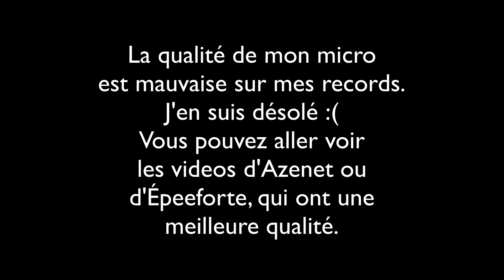KTP6 Épisode 2 MineQuoi ???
Hé oui moi aussi j'ai mon point de vue :)

Douze équipes de trois joueurs s'affrontent sur une map fermée de 2000x2000. Une seule en sortira vainqueur, mais laquelle ?

Les règles :

- Difficulté hardcore,
- Pas de régénération de la vie avec la nourriture, pour se soigner il faut utiliser des pommes d'or ou des potions,
- La recette des pommes d'or se fait avec des lingots,

N'hésitez pas à aller voir les points de vue des autres joueurs sur leurs chaînes !

Animation d'intro : 0uicmoi
Musique d'intro :"Day of Ruin Reject 2.0" par Bacon92
Miniature : Eddytor
Cadre de la dynmap: Fouet